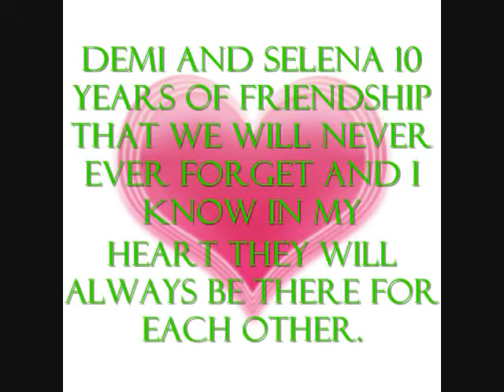Selena Gomez & Demi Lovato: Bestfriends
Delena :)

Ok a few things

- I miss Demi Lovato and i hope she gets better

- My Jelena story i'm working on it sorry it's taking so long i don't think i will be able to make a trailer for the finale season because i can't download the Windows Live Movie Maker i kept trying but my dads computer won't let me sorry i was trying so long because i wanted to make the trailer so i could put it on right after i put the next episode up. But i'm still trying but if i can't i hope your ok with that. Next episode out very soon.

- Look Within i can have it up this week i have half of it writtin i just didn't write because i was trying to get Jelena written before.

- I'm sorry i haven't been uploading besides of thoses reasons others ones were because my dad makes me get off the computer earlier then before i would and also because my dad needs the computer sometimes and i started homeschooling and it's crazy so hopefully when i get more use to homeschooling i will have more time to write.

- And Thank you to my amazing friends for being awesome :)

I know theres WAY more but those are the ones i talk to alot i love those awesome people subsubcribe to them!

- Follow my Twitters please.

My Twitter with
Shan,Miley,Regan :)

- One Year ago today is the day i found out about Youtube Stories i say November 8 2009 one of the best days of my life. The first story i ever seen was stories by MassieKurWannabe :) i don't talk to her much anymore but she was the first person i met on here and i wouldn't be on here if it wasn't for her. And i have made so many great friends ever since so thank you MassieKurWannaBe :)

Suck about the sucky video.